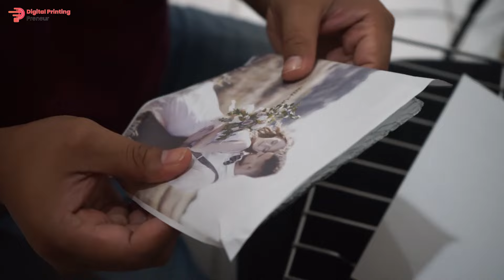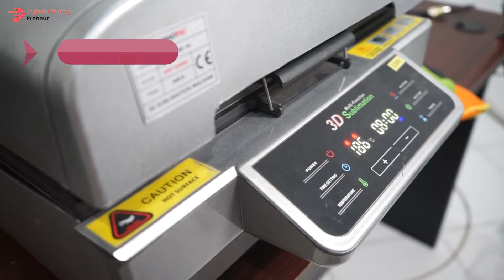𝗥𝗲𝘃𝗶𝗲𝘄 𝗣𝗿𝗶𝗻𝘁𝗲𝗿 𝗠𝗶𝗻𝗶 𝗦𝘂𝗯𝗹𝗶𝗺𝗮𝘀𝗶 𝗖𝗼𝗰𝗼𝗸 𝘂𝗻𝘁𝘂𝗸 𝗨𝗠𝗞𝗠 | EPSON SC-F130 | Bisnis Merchandise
Halo Sobat! Ini saatnya memulai bisnis merchandise dengan EPSON SC-F130. Nah, kita bakal bahas review lengkap printer sublimasi ini nih. Mulai dari insight bisnis merchandise, hingga demo printernya loh! Kali ini kita bakal bikin "Rock Frame" yang cocok banget buat ide usaha unik.

Untuk info lebih lanjut bisa hubungi ya!